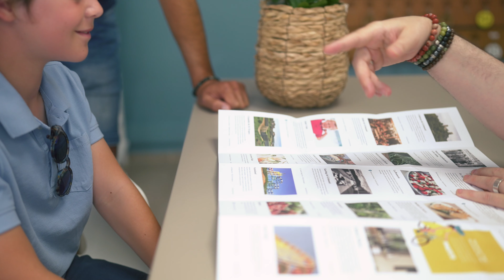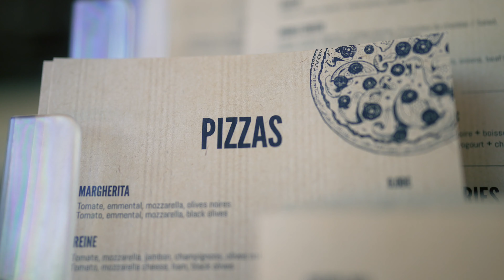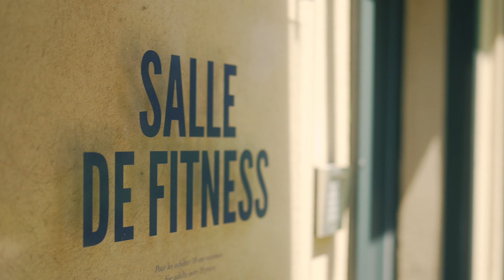Camping des Mûres - Vidéo promotion camping